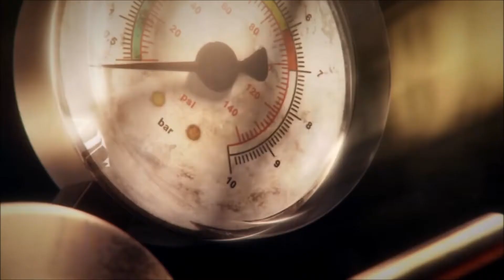Crossout | The Beginning/First Battle + Quick Garage Tutorial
A new free to play game from the PS store. Here is the beginning plus the menu/garage tutorial.